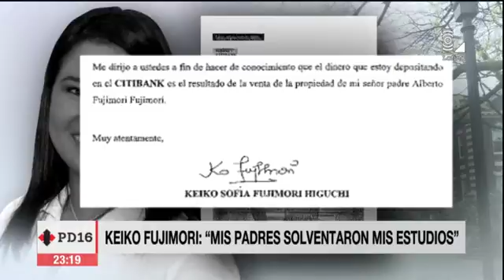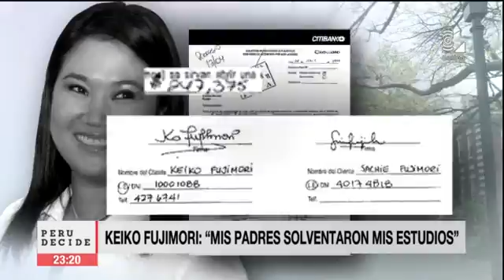Keiko Fujimori: Esto dijo sobre cuestionamientos del financiamiento de sus estudios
La candidata de Fuerza Popular aseguró que el dinero salió de los ahorros familiares.